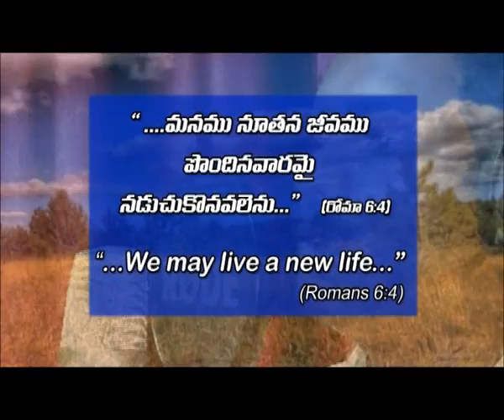దేవుని యెదుట నీ ప్రవర్తన (Your steps before God)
Sermon by Rev. G. Samuel Johnson, Founder & Director, New Life Ministries. Listen & Be blessed